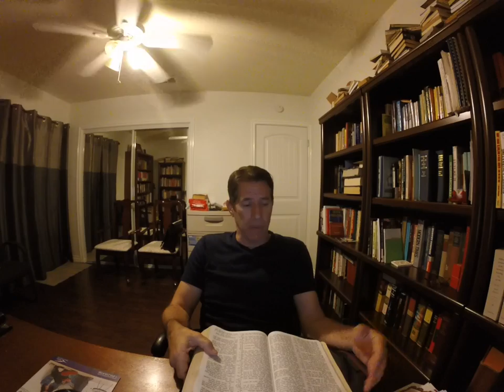The 5 Biggest Liars In Politics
I found this to be a good and relevant read.